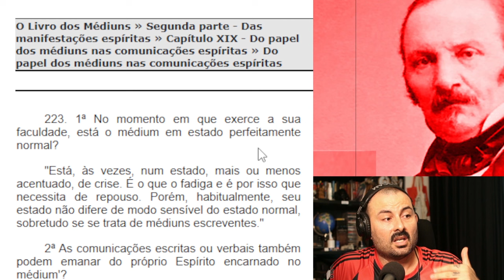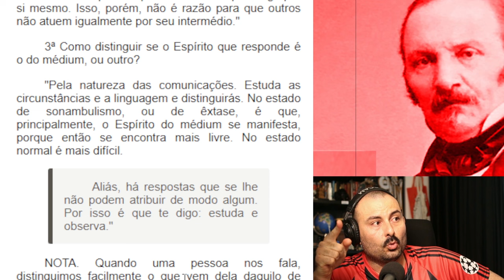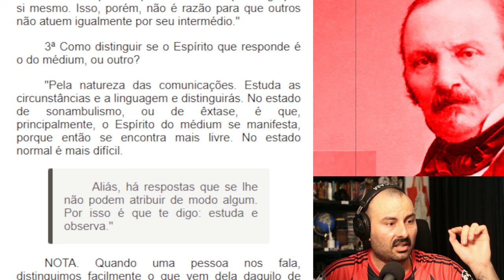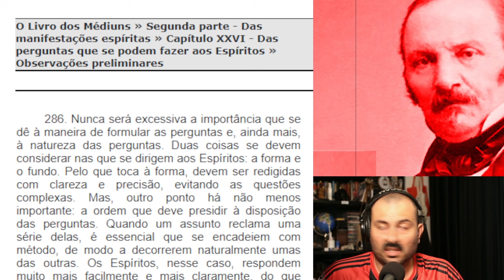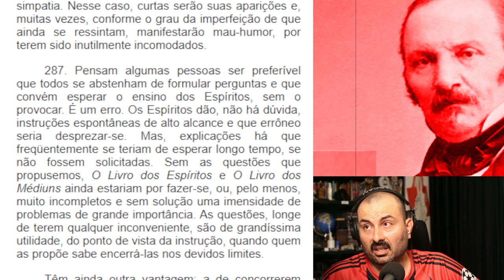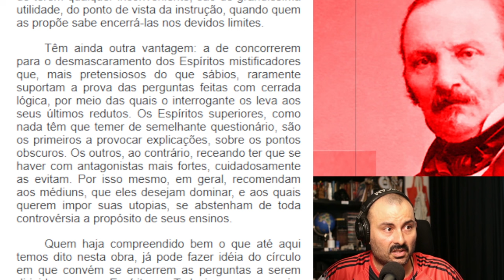Raul Teixeira explica animismo e mistificação.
Análise da explicação de Raul Teixeira sobre animismo e mistificação e qual a orientação de Kardec em relação a esses fenômenos.